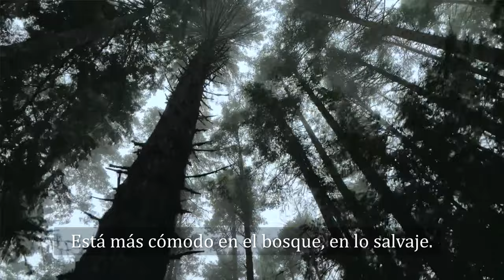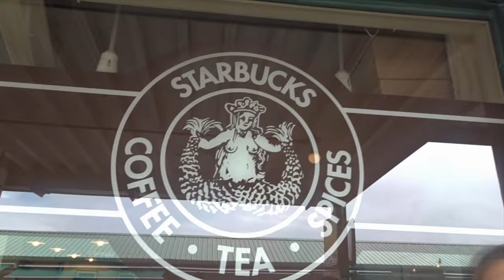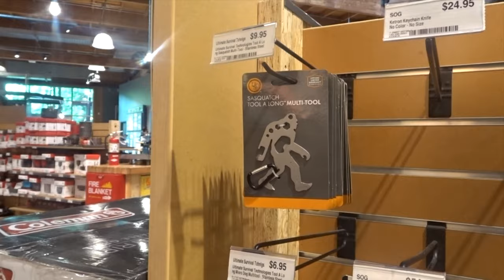06.- Tras las pistas de Bigfoot en Seattle [NORTEAMÉRICA]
Quién me iba a decir a mi que en un solo día de descanso encontraría a los dos mejores expertos sobre Sasquatch. Me dieron todos los consejos que necesitaba para continuar mi búsqueda de Bigfoot por los bosques de Washington, en el "Pacific North West".
Viajé a Seattle para descansar, tras varios días buscando sin éxito pistas sobre Bigfoot y encontré todos los consejos que necesitaba. Ya de paso conocí la ciudad de Seattle de manos la Youtuber "Ciudadana del Mundo"; una madrileña afincada en Seattle. Por aquí os dejo su canal:
¡Qué felíz fui en aquel ferri! Siempre lo recordaré. Rodeado de orcas, águilas, salitre y la gran ciudad esperando en la otra orilla a que yo la descubriera y la grabara. Espero que algo de aquella magia quedara plasmada en este pequeño reportaje.
Conocimos "La pared de los chicles", el primer Starbucks del mundo, el mercado de pescado de Seattle; "Mercado Público de Seattle" "Public Market Seattle" con su olor a salmones salvajes y su artesanía tradicional. Pero la magia la pusieron Pike y Will, dos habitantes de Seattle y grandes conocedores de todos los secretos y pistas sobre Bigfoot; Sasquatch para los amigos.